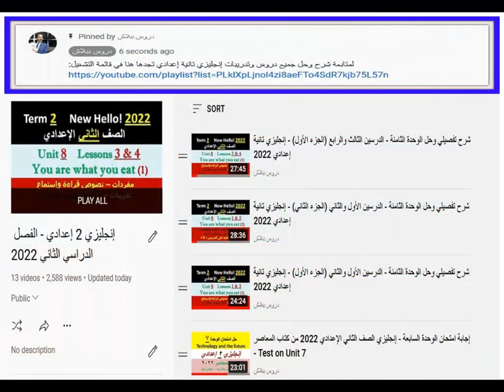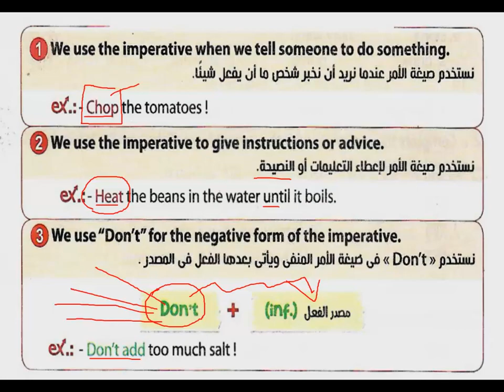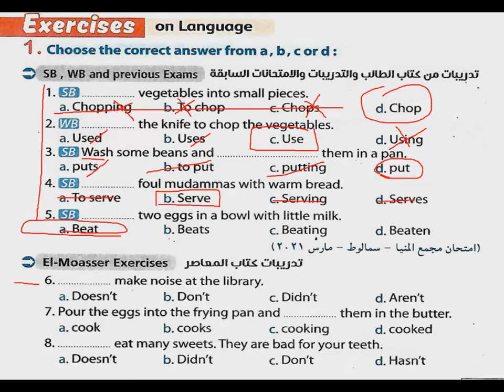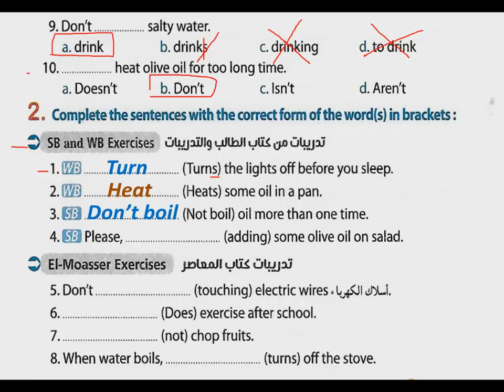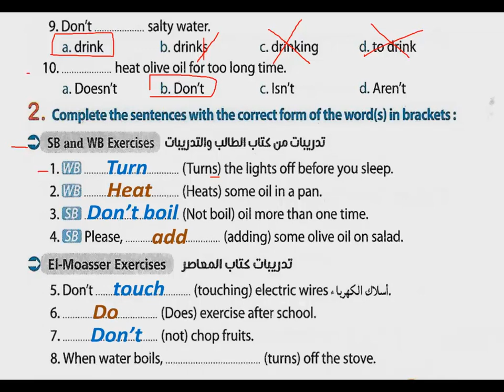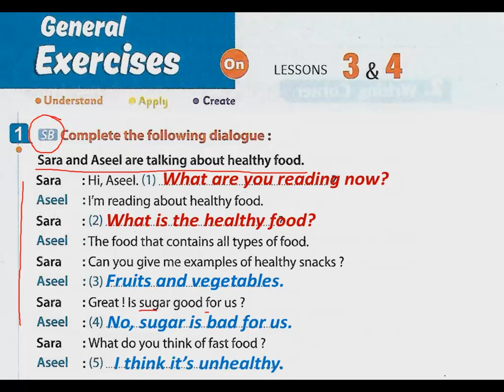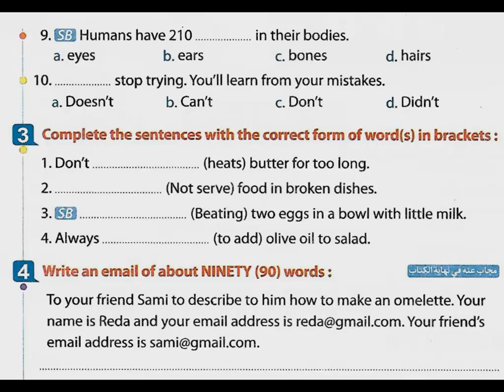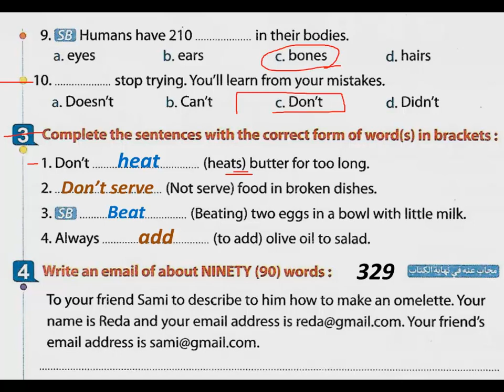شرح تفصيلي وحل الوحدة 8 الثامنة - الدرسين الثالث والرابع (الجزء الثاني) - إنجليزي تانية إعدادي 2022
شرح وحل منهج اللغة الإنجليزية للصف الثاني الإعدادي - الفصل الدراسي الثاني 2022
تشتمل الفيديوهات على:
قراءة الكلمات – تصريف الأفعال غير المنتظمة – تعريفات – متلازمات لفظية – نصوص قراءة & نصوص استماع – تعبيرات وحروف جر هامة – قواعد – تدريبات عامة
Vocabulary – Conjugation of Irregular Verbs – Definitions – Collocations – Listening & Reading – Important expressions & prepositions – Grammar – General Exercises

    كيفية كتابة فقرة إنشائية (باراجراف) من 90 كلمة - إنجليزي 2 إعدادي - How to write a paragraph - 2022
    كيفية كتابة بريد إليكتروني (إيميل) - إنجليزي 2 إعدادي 2022 - How to write an e_mail in English

    5. شرح تفصيلي وحل الوحدة 7 الدرسين 1 & 2 ج 1 - إنجليزي 2 إعدادي 2022 - U 7 - Technology and the future

    6. شرح تفصيلي وحل الوحدة 7 الدرسين 1 & 2 ج 2 - إنجليزي 2 إعدادي 2022 - U 7 - Technology and the future

    7. شرح تفصيلي وحل الوحدة 7 الدرسين 3 & 4 ج 1 - إنجليزي 2 إعدادي 2022 - U 7 - Technology and the future

    8. شرح تفصيلي وحل الوحدة 7 الدرسين 3 & 4 ج 2 - إنجليزي 2 إعدادي 2022 - U 7 - Technology and the future

    9. شرح تفصيلي وحل الوحدة 7 الدرسين 5 & 6 - إنجليزي 2 إعدادي 2022 - U 7 - Technology and the future

    10. إجابة امتحان الوحدة السابعة - إنجليزي الصف الثاني الإعدادي 2022 من كتاب المعاصر - Test on Unit 7